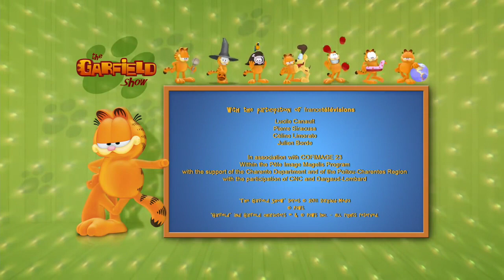Garfield Show - S03E26 - Magyarul